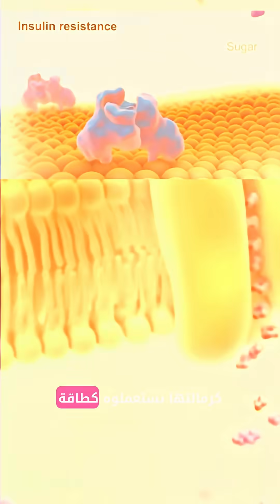🤯 تحدي 7 أيام: تخلص من ألم المفاصل وتيبسها بوقف الكربوهيدرات! (اكتشف الآلية)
🔥 تحدي 7 أيام: تخلص من آلام المفاصل وتيبسها! جرب هذا التحدي البسيط: توقف عن الكربوهيدرات لمدة 7 إلى 10 أيام، وشاهد بنفسك كيف تتحسن مفاصلك!
هذا الفيديو يكشف الآلية العلمية التي تربط بين الكربوهيدرات والسكر وبين تدمير المفاصل (Glycation)، وكيف أن الحل السريع يبدأ من طبقك!

لماذا يسبب السكر آلام المفاصل؟
مقاومة الإنسولين: تمنع دخول السكر للخلية.
تدمير الكولاجين (Glycation): السكر يلتصق ببروتين الكولاجين في المفاصل.
النتائج: تيبس المفاصل وتكون النتوءات العظمية.

✅ الحل السريع: عندما تمنع الكربوهيدرات، يترك السكر والماء المكان الملتهب، وتتحسن المفاصل بسرعة!

جرب التحدي وشاركنا تجربتك في التعليقات!

📘 للتخلص من مقاومة الإنسولين ونتائج أفضل: 🔗 خطة شاملة 30 يوم وجميع الموارد

📌 تابعني للمزيد عن الكيتو، مقاومة الإنسولين والصحة الأيضية: 💚 @ketoavie

This Short reveals the shocking scientific mechanism linking carbs and sugar to joint destruction (Glycation), and why the quickest fix starts with your diet!

⚠️ تنويه: هذه المعلومات تثقيفية فقط ولا تعتبر نصيحة طبية. استشر طبيبك.